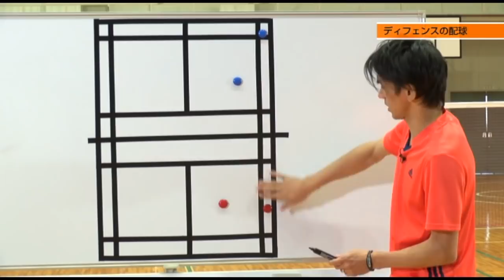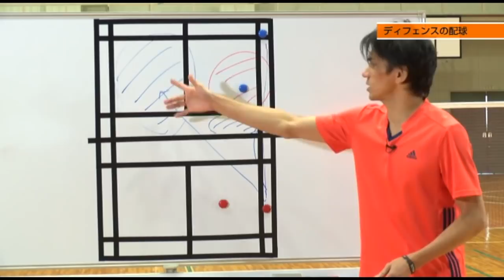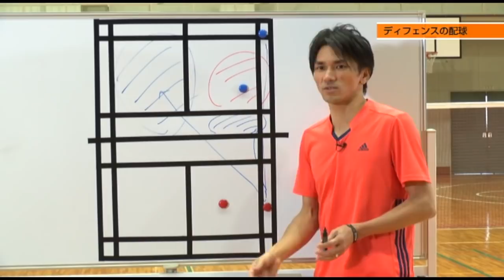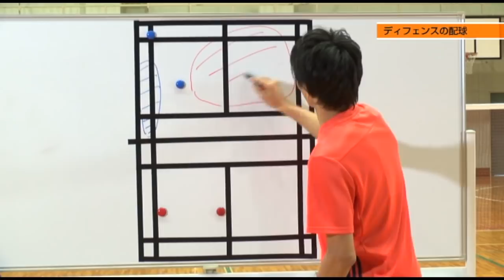ディフェンスの返球場所について（福井剛士の「攻撃的ダブルスパターン戦術〜基礎編〜）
◇◇◇バドミントン上達のための情報を日々更新中！◇◇◇

テクニックはもちろん戦術や練習法、トレーニング法など
バドミントン上達に役立つ情報を日々更新しています！
ぜひ、一度チェックしてみてくださいね♪

■■ バドミントン上達塾 公式SNS ■■

※お友達登録をして頂くと、LINE＠限定のキャンペーン情報や

【バドミントンDVD 新作情報】福井剛士の攻撃的ダブルス戦術

全日本社会人ダブルス優勝経験を持ち、現在はシニアダブルスのトップ選手である福井剛士氏の『攻撃的ダブルスパターン戦術』DVD

今回の教材は「攻め」に特化した、攻撃的なダブルスで相手を攻めるための戦術やパターンを多数紹介！今一つ、上のレベルへ行けない中・上級者はもちろん、たくさんの戦術を覚える初級者にもおススメのDVDです！

《DVD内容項目》

Introduction
意識を変えれば勝ちパターンが広がる

Chapter１
■オフェンスの戦い方
・オフェンス力を上げることがポイントを取る近道
・攻撃の手を緩めるな

Chapter２
■オフェンスのポジショニング
・前衛の立ち位置でペアお互いの取る範囲が決まる
・自分たちの取る範囲を明確にする
・前後をカバーする前衛のポジショニング
・攻撃の手を緩めず攻め続ける方法

Chapter３
■オフェンスのローテーション
・オフェンスローテの基本ルール
・右サイド、左サイドのローテーション法
・ローテーションを動きやすくする方法

Chapter４
■オフェンスの配球
・味方のスマッシュで前衛のポジションを変える
・スマッシュで打ってはいけない２コース
・スマッシュで狙わなければいけない２コース
・後衛のポジショニングが遅れる理由

Chapter５
■オフェンスパターン
・右サイドからのスマッシュからの攻撃パターン
・左サイドからのスマッシュからの攻撃パターン
・相手の読みを外すことができる方法

Chapter６
■ディフェンスの戦い方
・ディフェンスは守りではなく攻撃の始まり

Chapter７
■ディフェンスのポジショニングとローテーション
・右サイドのディフェンスでやってはいけないポジショニング
・右サイドのディフェンスで取るべきポジション
・理想的な左サイドのディフェンス
・素早く処理して攻撃に切り替える
・ディフェンスからオフェンスに切り替える方法
・右サイドで安全にレシーブする
・脚の置き方を変えると返球がしやすくなる
・バック前と脇腹の球を返す

Chapter8
■ディフェンスの配球
・安全に返球できる２つのコース
・危険ゾーンに返してしまう理由
・左サイドでの安全な配球
・攻撃をかわす方法
・危険ゾーンに返さずにすむ方法

Chapter9
■ディフェンスパターン
・守りから攻めのスイッチの押し方
・右サイドでトップ＆バックを作れる黄金の３パターン
・左サイドでトップ＆バックを作れる黄金の２パターン

Chapter10
■サービス周り
・サービスの時に点数を取れるかどうかが勝利への近道。

Chapter11
■サービスのポジショニング
・サービスを打つ際の「最強ポジショニング」
・ベストな後衛のポジショニング
・サーブを打つ時に不利になるパターン

Chapter12
■３球目の返球
・３球目が勝負の分かれ道
・サーブレシーブのパターンは２つ。
・サービスから始まる４つの勝利の方程式

Conclusion
・決まる引き出しの数を増やす